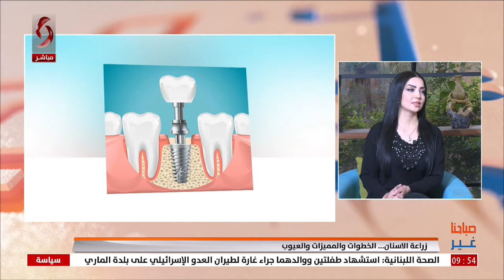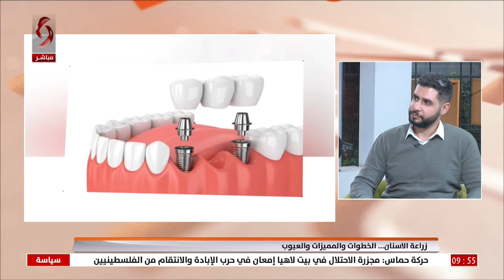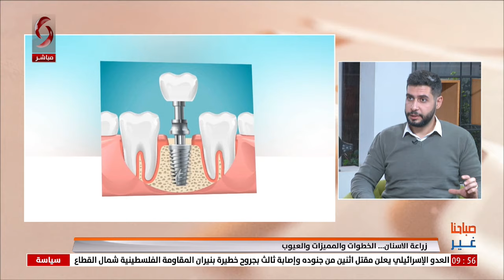د. الياس حبيب - اختصاص جراحة وجه و فم و فكين | صباحنا غير 2024/11/18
زراعة الأسنان.. الخطوات والمميزات والعيوب